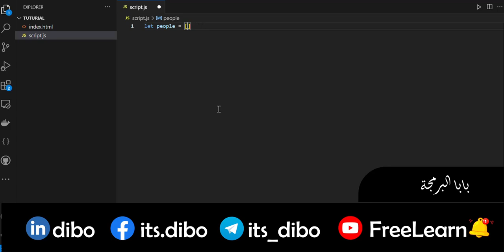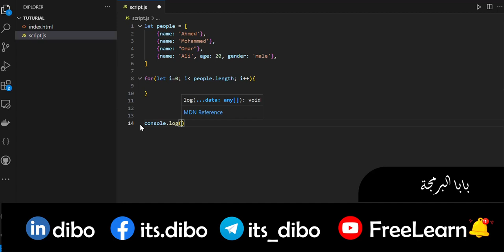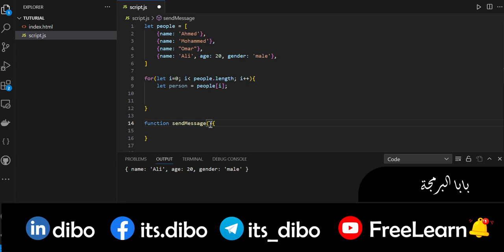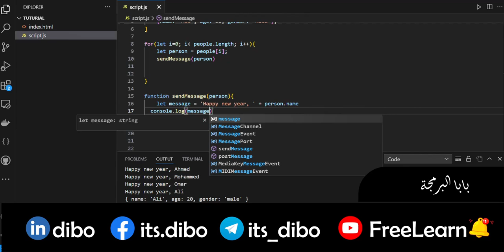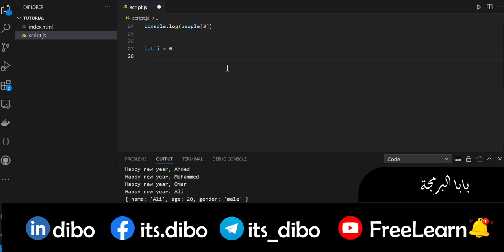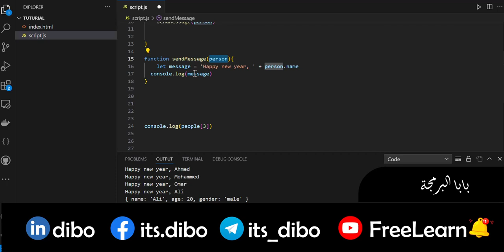شرح جافاسكريبت للمبتدئين | دبلومة البرمجة الشاملة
في المحاضرة دي هنتعلم javascript من الصفر وكمان هنفذ application صغير من اول محاضرة

ادخل البرمجة من أوسع ابوابها .. دبلومة البرمجة الشاملة مجانا

كورسات مجانية وفرص عمل في جميع المجالات .. اعمل متابعة

برمجة البرمجة تعلم كورسات مجانية دورات مجانية تعليم شرح شروحات برمجة هندسة انجليش